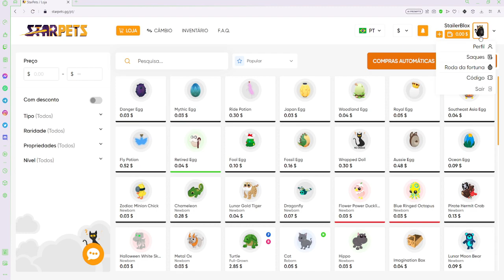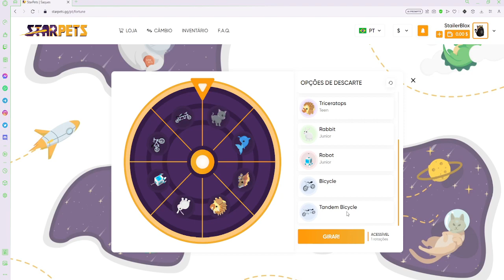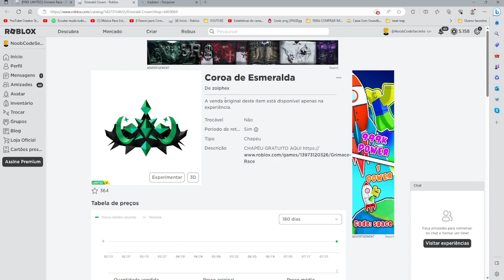[ITEM LIMITED] Como Pegar A Emerald Crown no Grimace Race | Roblox (GR4T1S)